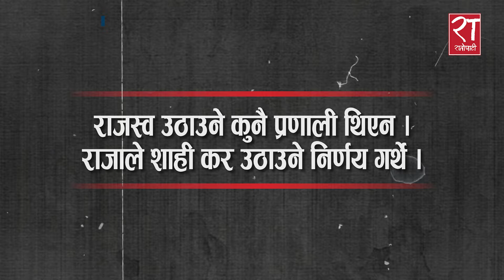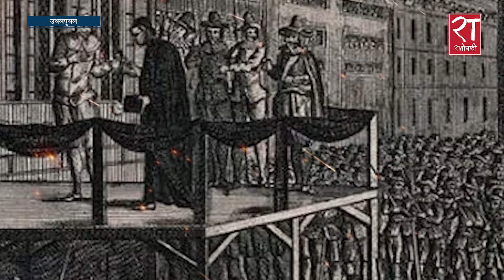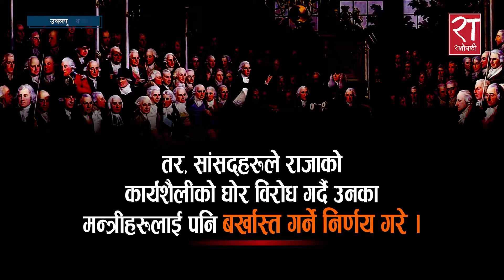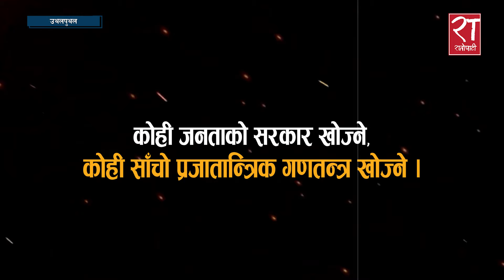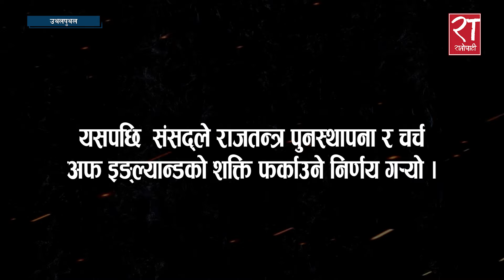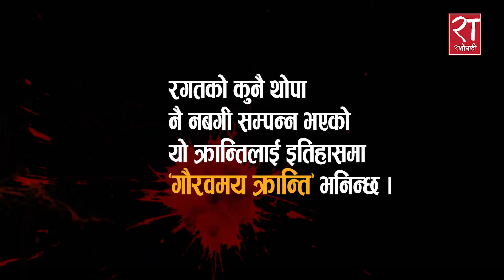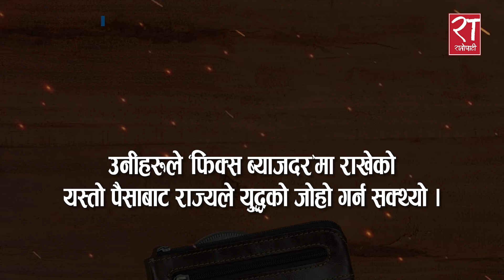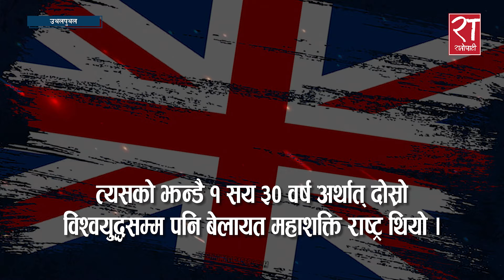बेलायतको रक्तपातपूर्ण इतिहास : राजालाई नै मृत्युदण्ड || Uthalputhal EP- 2